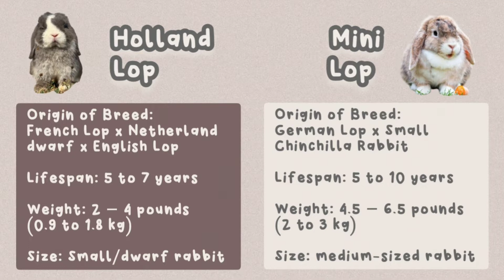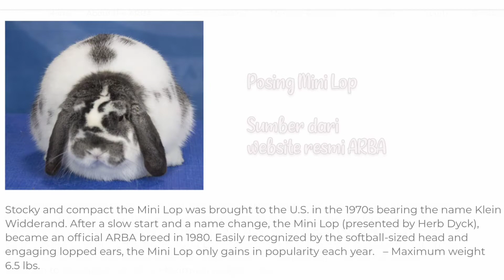PERBEDAAN KELINCI HOLLAND LOP DAN MINI LOP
Hallo holland loper,
Kali ini hoka rabbit akan ngebahas perbedaan kelinci holland lop dan minilop. Banyak banget yang masih bingung dan beranggapan bahwa 2 jenis kelinci ini adalah ras yang sama. Meskipun secara fisik terlihat mirip, nyatanya mereka berasal dari leluhur yang jauh berbeda loh.

Perbedaan terbesar di antara mereka terletak pada ukurannya. Mini lop berukuran hampir dua kali lipat ukuran Holland lop. Untuk lebih jelasnya, yuk kita simak video berikut !!!

Untuk kalian yang ingin adopsi kelinci hias lucu terutama jenis holland lop, langsung aja klik link di bawah ini yaa. Konsultasi juga boleh lhoo...